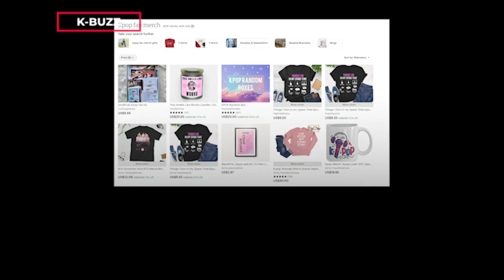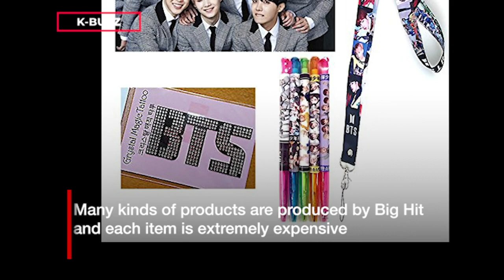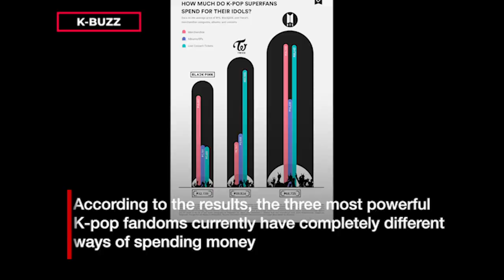ARMY, ONCE, AND BLINK ARE THE THREE FANDOMS TO SPEND MOST FOR THEIR IDOLS THIS YEAR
BLINKS IS THE 3RD FANDOM TO SPEND MOST FOR THEIR IDOLS THIS YEAR, ACCORDING TO iPRICE